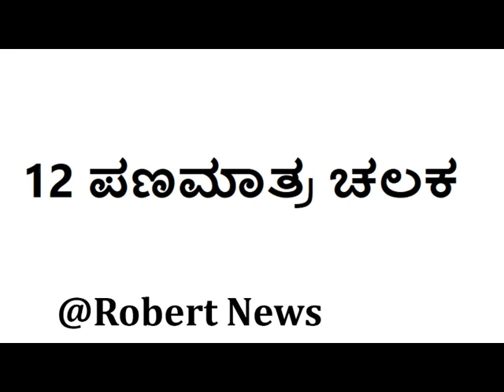12 ಪಣಮಾತ್ರ ಚಲಕ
12 ಪಣಮಾತ್ರ ಚಲಕ